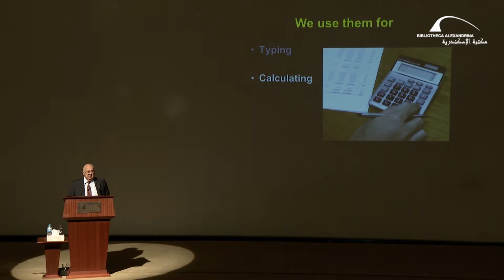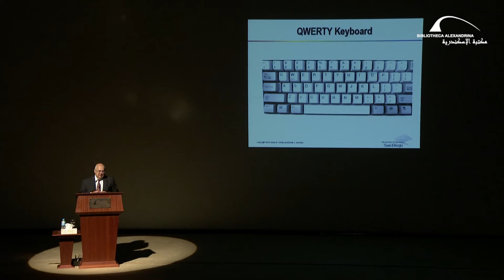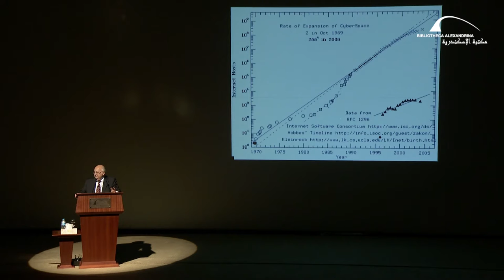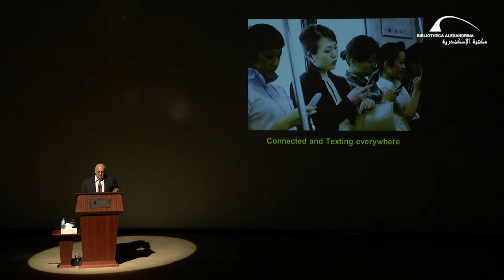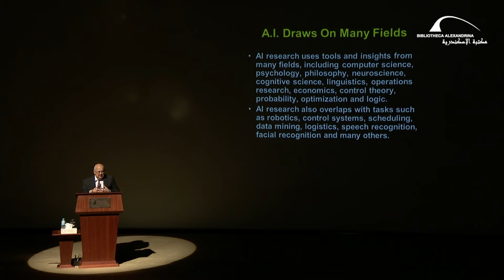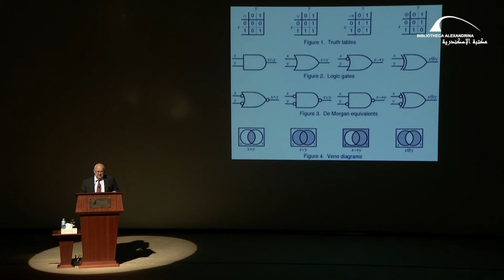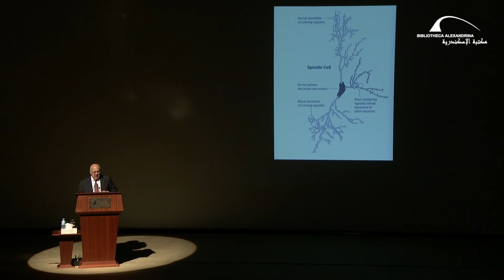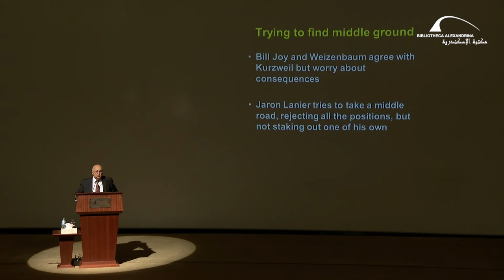Artificial Intelligence Lecture - Part 1 & 2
On Monday the 25th of July 2016 at 10 am , In Bibliotheca Alexandrina Conference Center , Great Hall, “Dr.Ismail Serageldin” (The Director of the Bibliotheca) , presented a lecture named “Artificial Intelligence”  .The lecture was divided into Four parts , the first part was titled “Where Did Our Computers Come From?”,  While the second part was titled “The Search for Artificial Intelligence”. These two parts were presented in a way that grabbed all the attendees attention feeling that they are overwhelmed with the needed information concerning the lecture’s main theme.